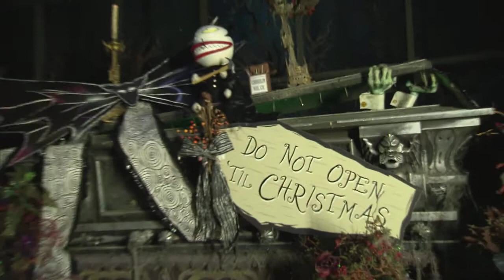Haunted Mansion Holiday at Disneyland's Halloween Time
The Haunted Mansion Holiday during Disneyland's Halloween Time!